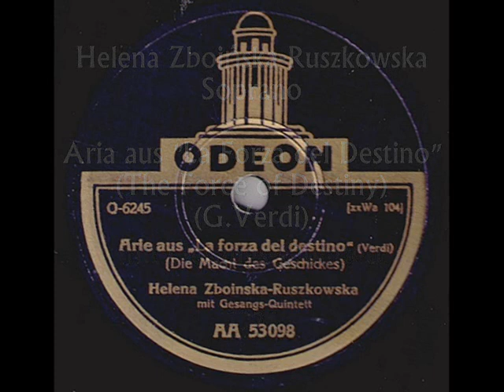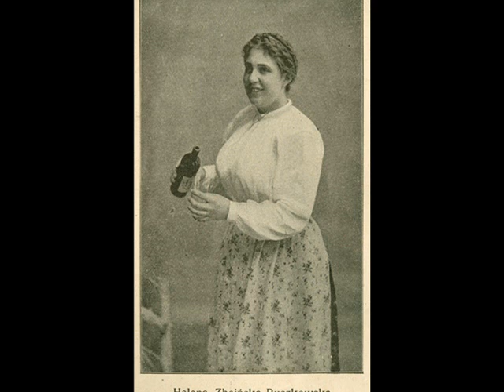Helena Zboińska Ruszkowska - Aria from La Forza del Destino, 1926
Helena Zboińska-Ruszkowska, soprano – Arie aus La Forza del Destino [The Force of Destiny] (Verdi) mit Gesangs-Quintett, Odeon 1926 (Sung in Italian; German pressing)

NOTE: Helena ZBOIŃSKA-RUSZKOWSKA (b. 1877 in Lwów, Poland – d. 1948 in Kraków, Poland) – dramatic soprano, one of the greatest Polish opera singers in the 20th century. She studied singing from teenage years in Lwów, then in Warsaw, Vienna and Milan. She debuted in 1900 in Lwów in Flotow’s “Martha” to become sensation and No1 soprano in the Lwów opera.  From 1903 until 1907 she was engaged at Grand Theatre in Warsaw and performed as guest star in the Viennese Opera. In 1907 – 1908 she signed with La Scala and recorded extensively for Fonotipia and His Master’s Voice. Between 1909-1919 she toured and sung on the major operatic stages in Italy as well as Madrid, Barcelona, Buenos Aires, Montevideo. In 1913 in Parma, on the centenary of Guseppe Verdi’s  birth , Zboinska-Ruszkowska sung in "Aida" conducted by Toscannini.  Back in Warsaw in 1919, she stayed with the Grand Theatre until her retirement in the 1930s. Shortly before outbreak of the 2nd WW, Zboińska-Ruszkowska moved to Cracow and continued pedagogic work until her death in 1948. She was teacher of the great Polish sopranos, such as Ada Sari, Ewa Bandrowska-Turska, Wanda Wermińska.  She was described as "a beautiful soprano, noble in tone, full of expression and power, with wonderful musicality and vocal technique". Her outstanding dramatic talent was also emphasized.

This musical presentation for today is an excerpt from Verdi's beautiful and tragic opera from his later period, called "the dark" (the opera premiered in 1862 in St. Petersburg and a revised version at La Scala in 1869).  I would like the sublime mood of this performance to correspond to the days of Holy Week that we are currently experiencing.